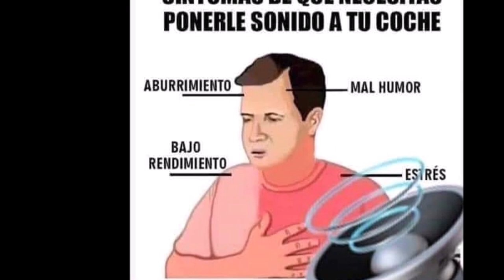¡Los MEJORES MEMES de CAR AUDIO! Recopilación...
Hicimos una pequeña recopilación de los mejores Memes de Car Audio que nos hemos encontrado en las Redes Sociales, esperamos que les gusten y si falto alguno, nos lo pueden compartir en nuestra página de Facebook